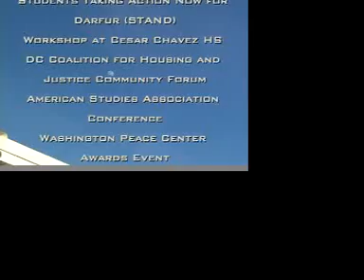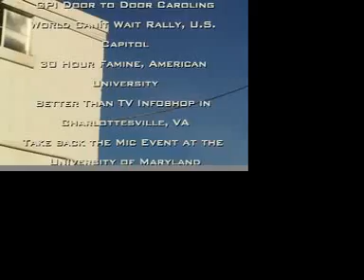DC Guerrilla Poetry Insurgency Reel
Footage of Guerrilla Poetry Insurgency in action. Includes on stage at Operations Ceasefire 2005  and recorded WPFW Radio Pacific Show featuring Guerrilla Poets Laila Shereen Sakr, Shahid Buttar, Laurie Blair, and Leah Harris. Video footage includes Jessica Philie,Damien Petty, Mo Alem, Kristen Arant, Fadi Sakr, and more. Video Footage thanks to Elie Walton,Michael Lewis, Arlingtong Independent Media, and Spiritual Survival Society.